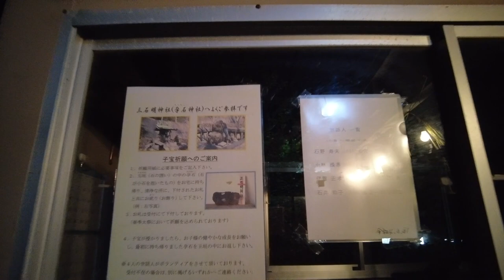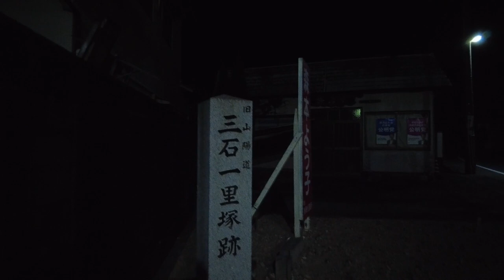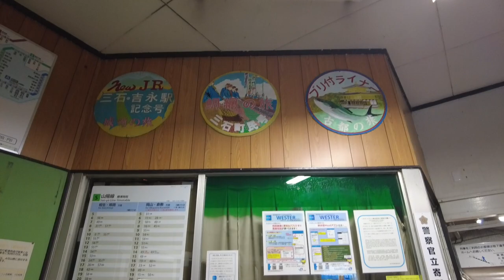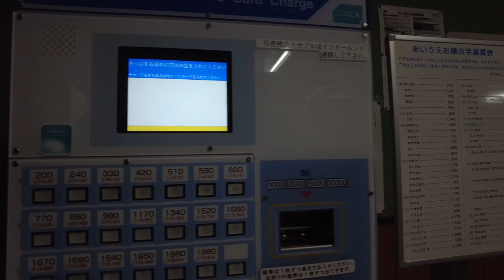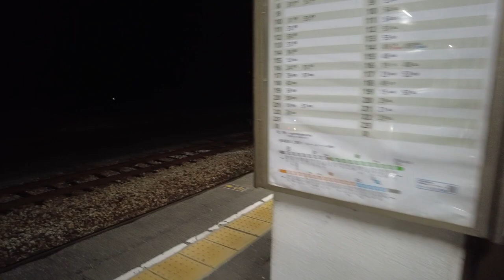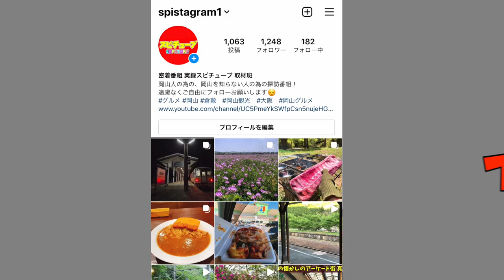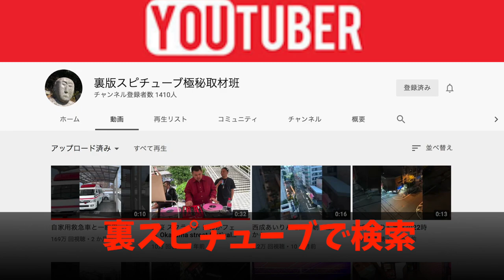【岡山県最東端の街 三石と駅】夜の駅周辺をちょっと探索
再生リスト